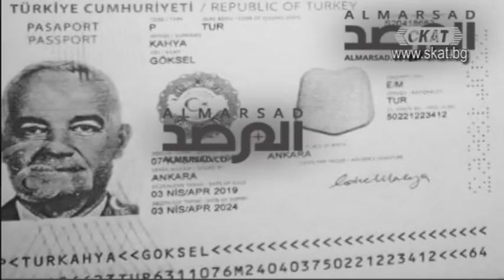Рехабилитация, ревизия или оптимизация ... не по врат, по шия